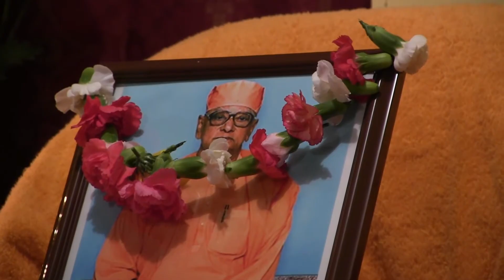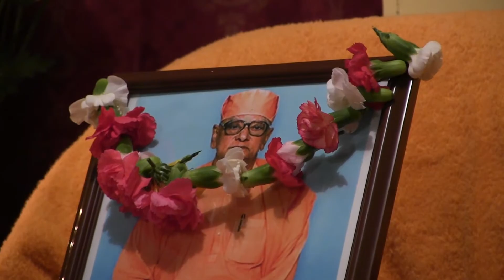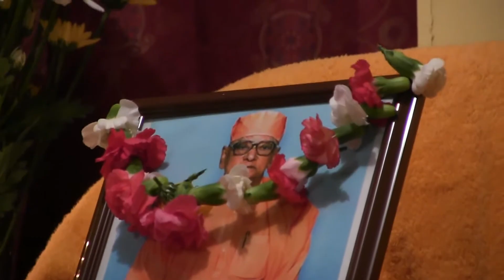Swami Sarvopriyanandaji Speech on June 30 2017 regarding swami Atmasthananda